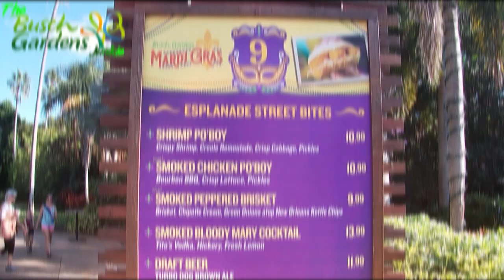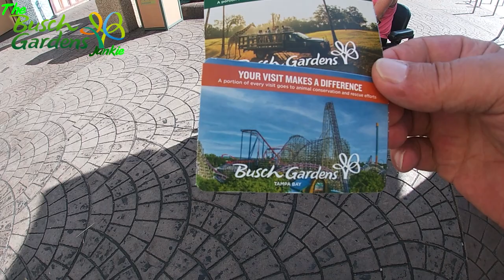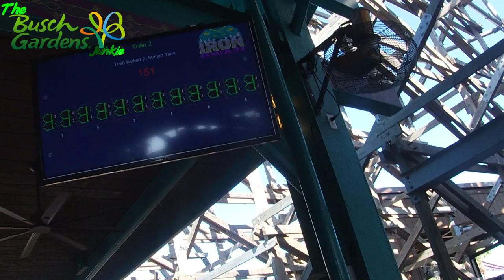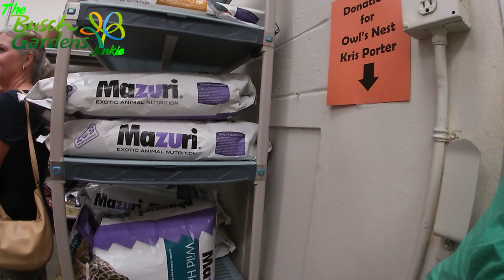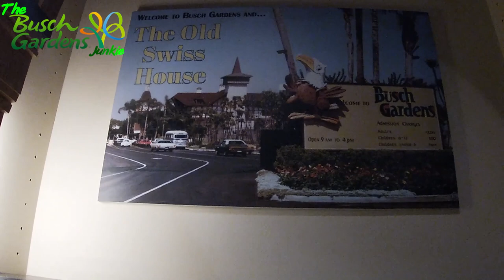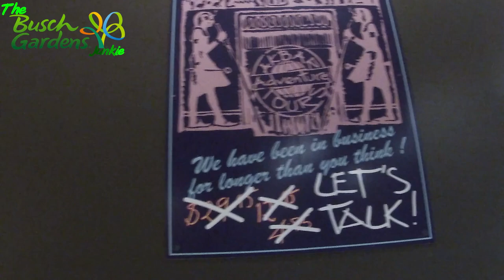Busch Gardens' Zookeeper Week 2022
This week is Busch Gardens' Zookeeper Week. Crowd levels are still high. Construction still going on at entrance. Cobras Curse is alive. Falcons Fury is still grounded. We go on a journey behind the scenes to the kitchen where they prepare the food for the animals. How would you like a $1.4M food bill each year, that's how much is spent just for food for the animals.